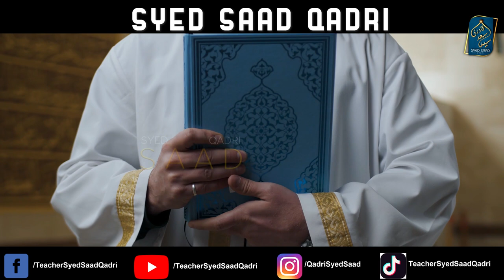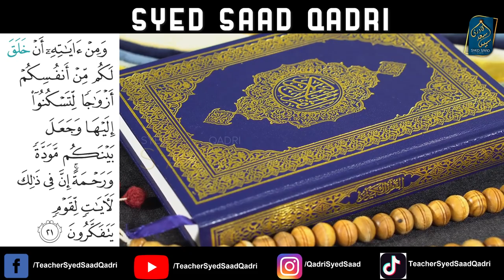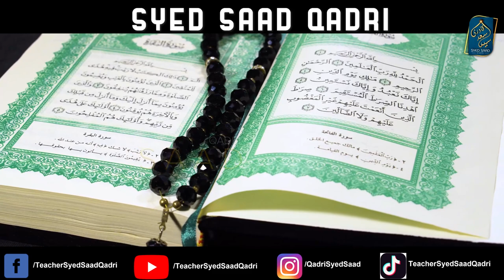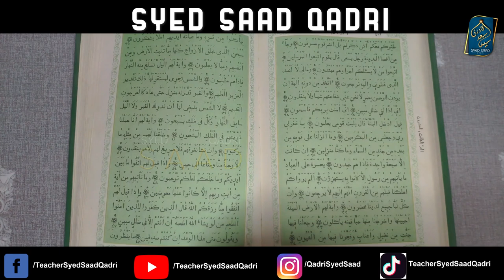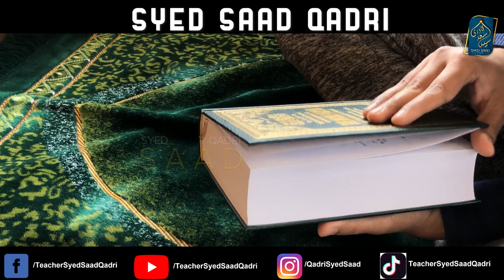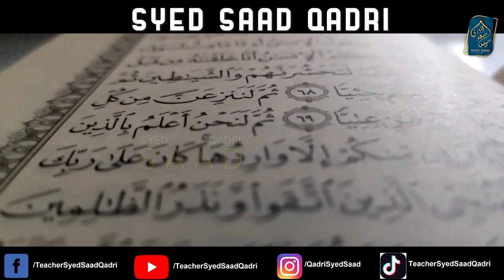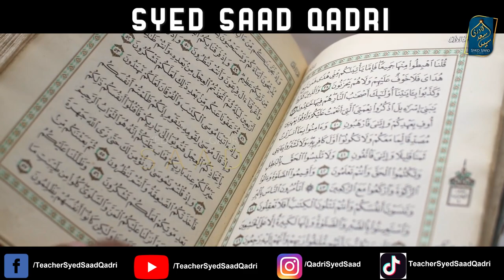Allah ne Pairs mein banaya ka kya matlab? Mian Biwi Joda ka matlab?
Kya Mard ki Aurat se Aik Pasli Kum hoti hai - Do Men have less ribs than Women

Kya Biwi Shohar ki Pasli se Paida hoti hai | Happy Marriage Secret! Achi Shadi Shuda Zindagi ka Raaz

0:00 Channel Intro